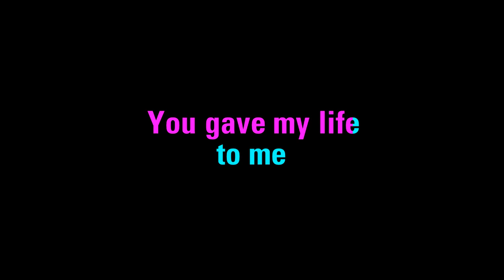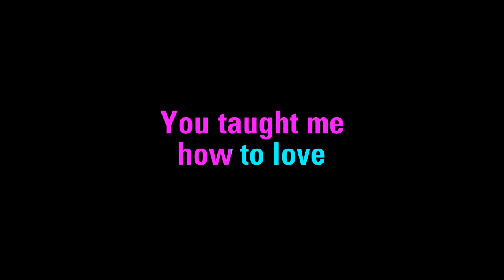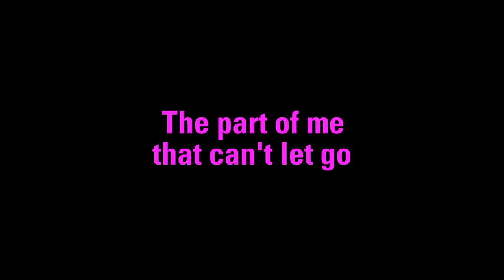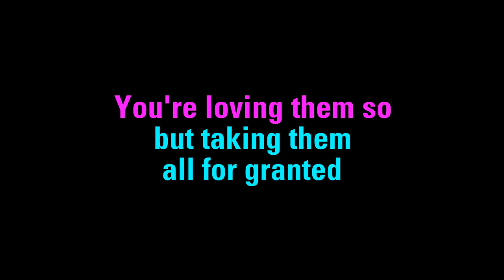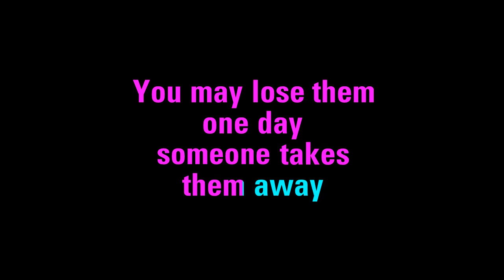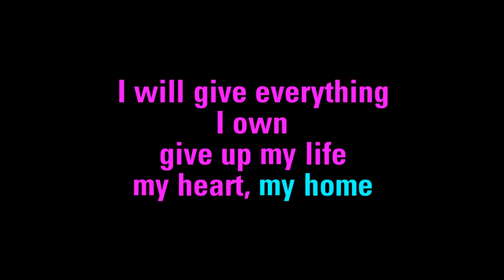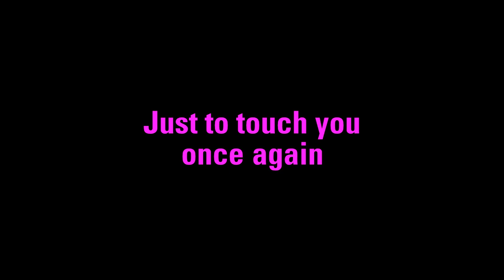Everything I Own Bread Karaoke - You Sing The Hits